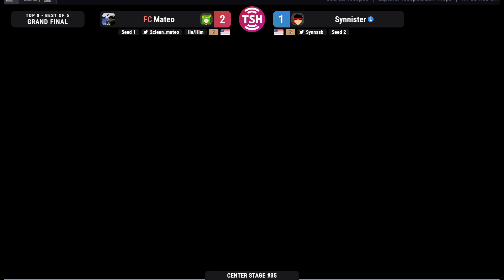Center Stage #35 - FC Mateo (Palutena) vs Synnister (Ryu/Ken) - Super Smash Bros Ultimate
*** Had some stream issues this week so several sets are missing parts, sorry! ***

Welcome to Center Stage! A weekly Smash Ultimate tournament held at Illustrious Cards and Games in Fords, NJ every Thursday.